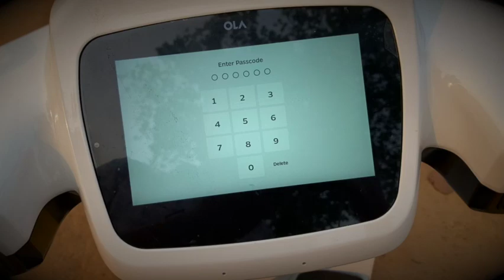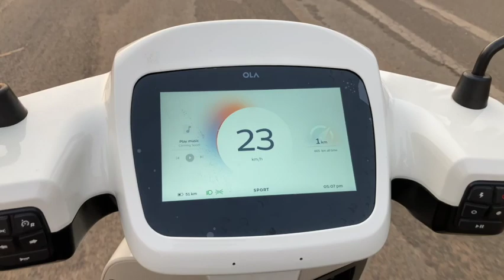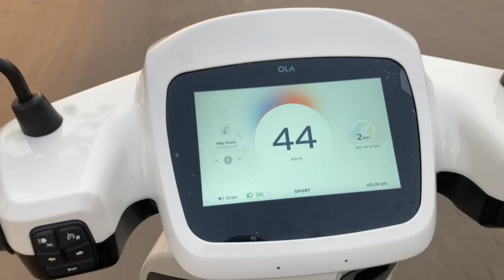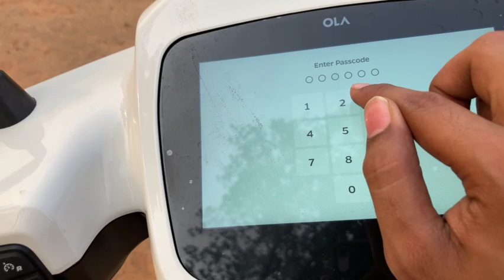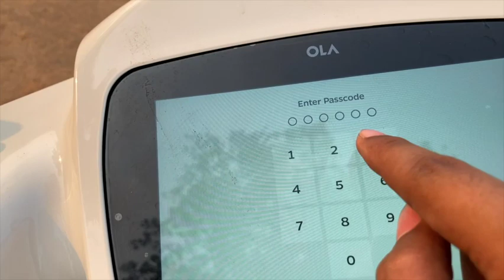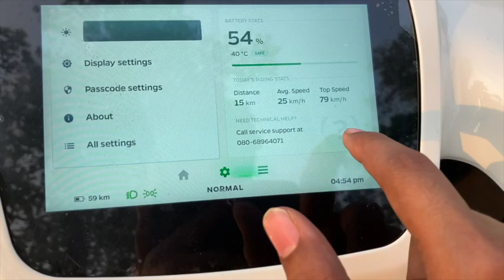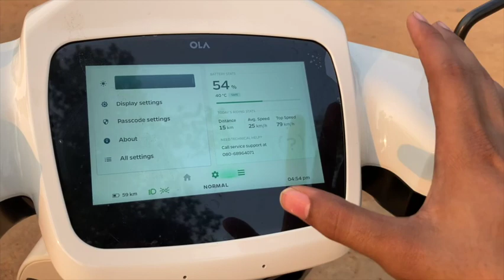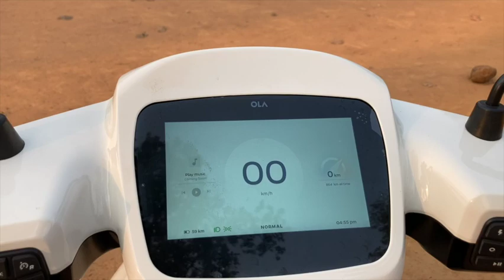Ola S1 Pro & S1 Ev Scooter | Full Review With Features | Range | How To Book | Special Features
We make these videos to Entertain people and Educate them. Our understanding is that it is in correlation to Fair Right Use, however, given that it is open to interpretation, if any owners of the content clips would like us to remove the video, we have no problem with that and will do so as fast as possible.